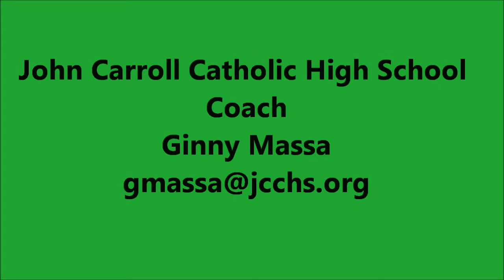Kelsi Hobbs BVC 2013 AAU Volleyball Nationals Highlights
Follow Kelsi Hobbs #8.  Highlights from the 2013 AAU Volleyball Nationals in Orlando, FL.  BVC 15-1 tied for 9th place out of 175 teams competing in the 15 Club Division.